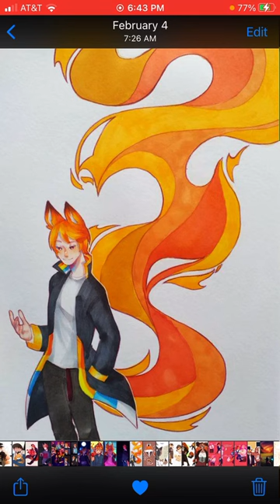What if Deku was Fundy